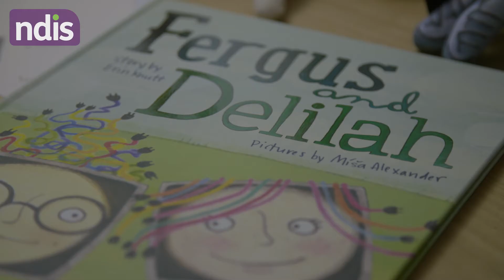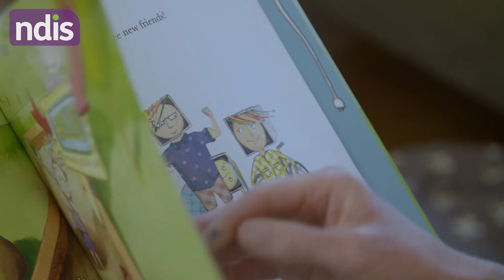Hugo skates his way to inclusion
My name is Misa I live in Bangalow, New South Wales, with my husband and three boys.

Hugo is autistic and he also has an intellectual disability.

He's only become verbal in the last sort of year and a half.

But since getting the NDIS package we're able to find the best care for him.

It builds a level of independence where he can go and do things with his support worker and access things that he loves like, going to the skate park.

He has really just learned a lot in the last two years. I've really seen the difference two years ago he might have just uttered a word but now he says sentences
five to six words long.

[Misa] When Hugo stared pre-school, children didn't know how to connect with him.

It was really difficult, so I came up with the idea of putting in flyers into all the children's pigeon holes.

That explained to the parents and the children what he was working on and what made Hugo.

I realized then that Hugo not too far away was gonna be going to school, and I needed a much bigger, more powerful tool to get that message across.

Fergus and Delilah's mission is to diminish the stigmatization around disabilities.

I could see that there was very limited resources for the mainstream.

There was nothing that was fun that allowed children to understand what inclusion actually was.

We all have hearts even though we might move behave differently, we're all the same and it's really important that children have an understanding of that so that they can have a sense of belonging, because we know that when children have that sense of belonging, they really do thrive in life.